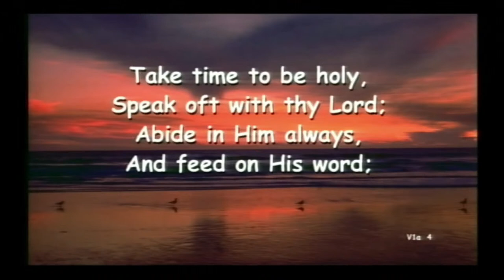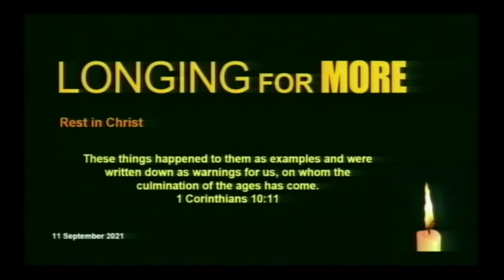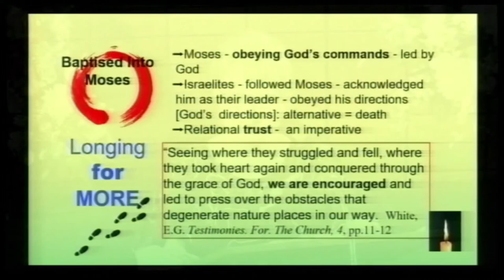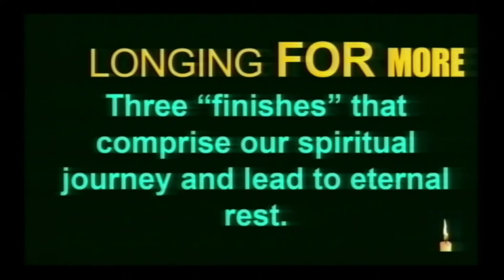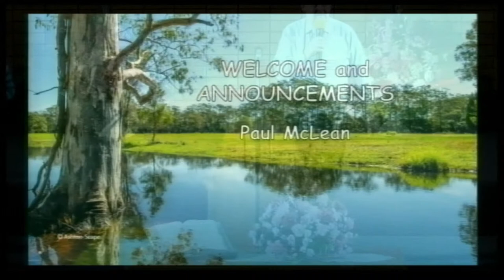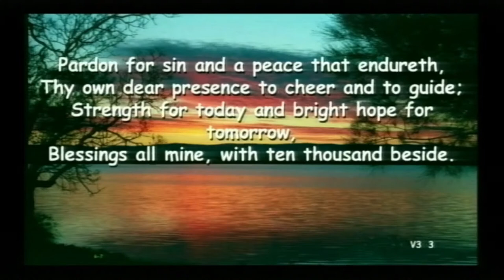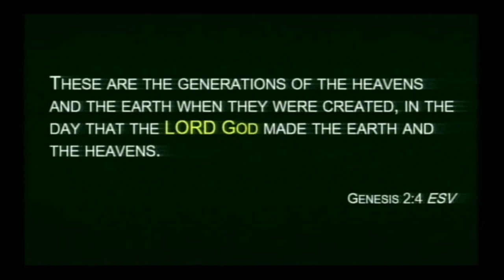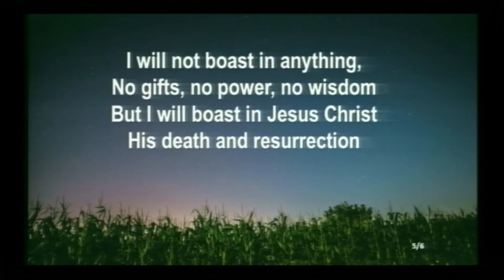Avondale Memorial Church - 11 September 2021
Avondale Memorial Seventh-day Adventist Church Service for Sabbath 11 September 2021 will be live streamed here.